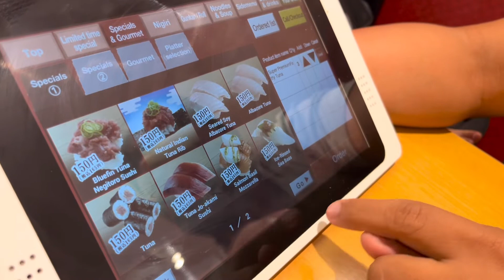SUSHIRO OKINAWA, JAPAN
Chatan Branch: 〒904-0102 Okinawa, Nakagami District, Chatan, Ihei, 伊礼前原３９